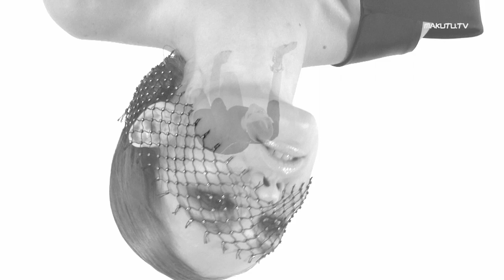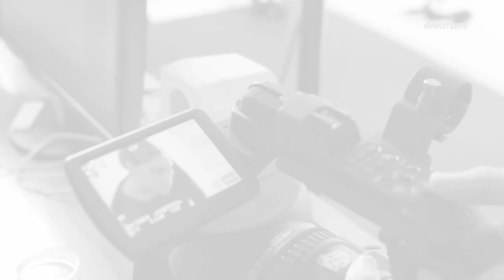Silvia on the ceiling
Watch the behind the scenes of Silvia Dimitrova's shoot for the 15th anniversary Issue of MODA magazine.